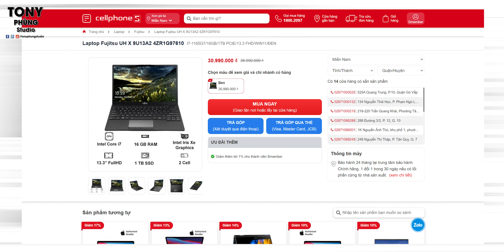Đánh giá Laptop Fujitsu UH-X 9U13A2 - Đúng là mấy ông Nhật Bản !!!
Fujitsu UH-X 9U13A2 phiên bản mình review đang có mức giá hơn 30 triệu tại CellphoneS, tham khảo ngay